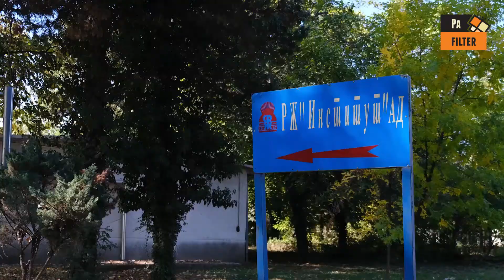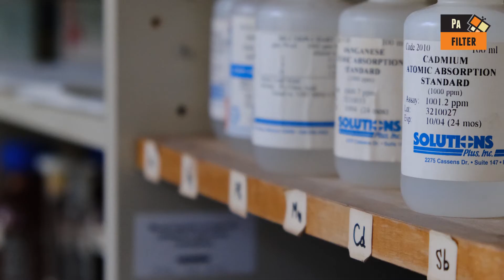Laboratori shtetëror i pafuqishëm në zbulimin e ndotësve